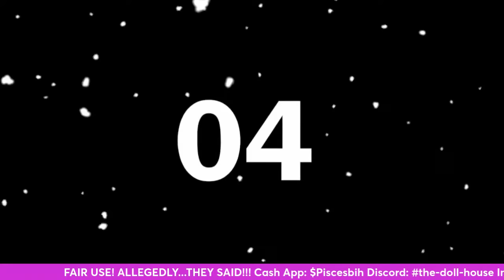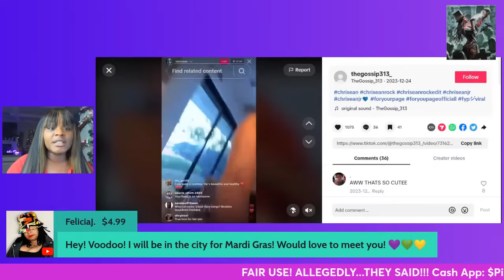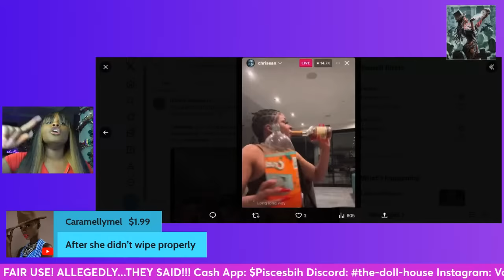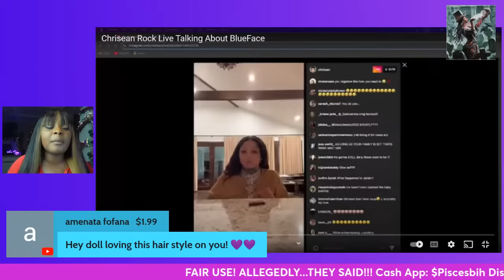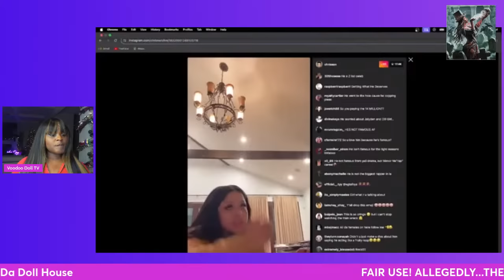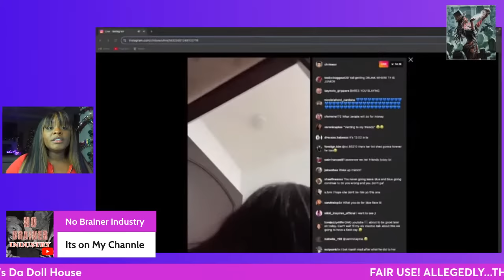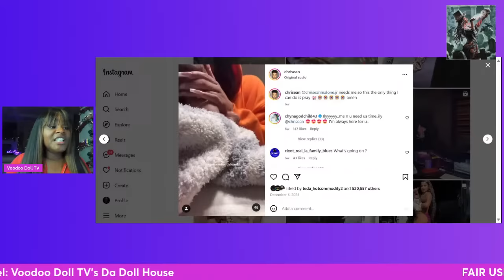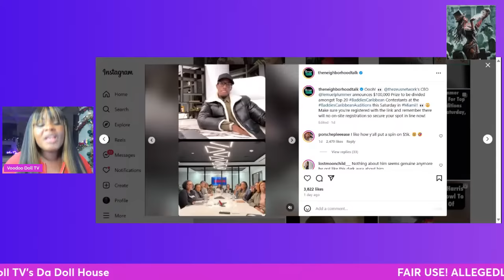Chrisean Rock Crashes Out on the Chriseanimals Behind Blueface